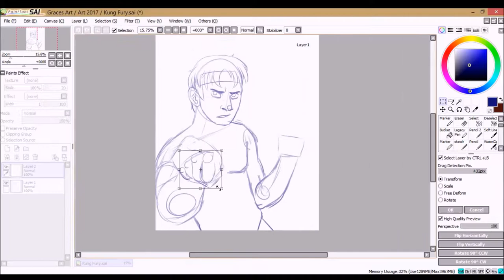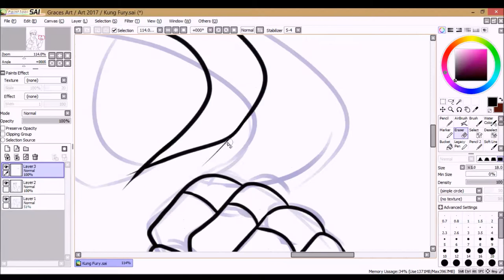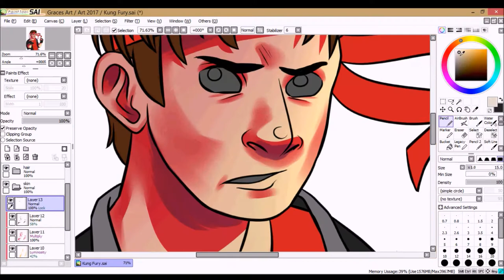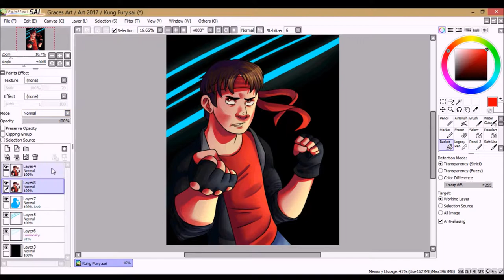True Survivor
God bless David Sandberg